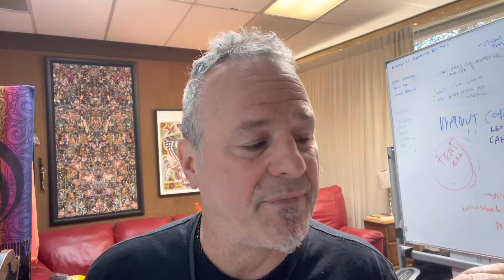My unpopular view on Measure D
I'm certainly not helping myself by sharing this view comparing the construction of a "trail" alongside a working rail system to the failed homeless "housing now" paradigm.  Yet I'm not one for the insecurity of groupthink. We certainly need to be focusing on possibilities that serve our transportation future, though it must be balanced with reality and we need something workable in the meantime.